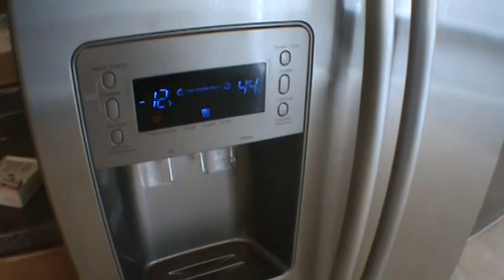9737 Bayview Pkwy, Charlotte, NC 28216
Beautiful 3 bedroom / 2.5 bath family home with attached 2 car garage available immediately! Freshly cleaned carpet throughout, fireplace in family room. Kitchen equipped with stainless appliances, track lighting and large pantry. Bonus room at top of the stairs, bedrooms 2 and 3 share a large full bath and each have walk in closets. Master suite features vaulted ceilings, fan, double vanity, standup shower, separate tub and huge all in.